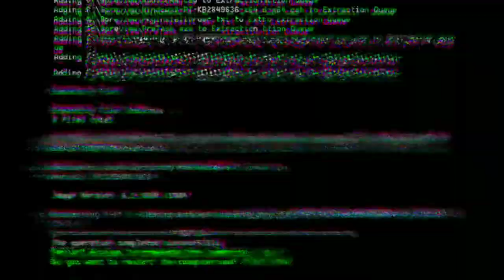Install Minimalist Canopy of Lightweight SteelDOUBLE CANAL C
Thanks for sub